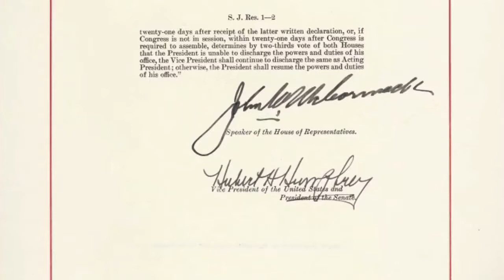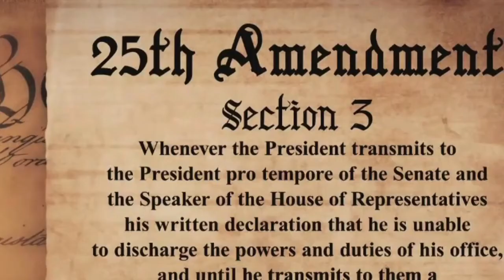What happened on 10 February in history - On this day in history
On this day events 10 February - On this day in history
On this day in history: 10 February, 2009 – The communications satellites Iridium 33 and Kosmos 2251 collide in orbit, destroying both.
On this day in history: 10 February, 1996 – IBM supercomputer Deep Blue defeats Garry Kasparov in chess for the first time.
On this day in history: 10 February, 1967 – The 25th Amendment to the United States Constitution is ratified.
On this day in history is an educational project.
On this day in history, music, sport, film and television. Browse historical events, famous birthdays, weddings, deaths and people shown in our videos.